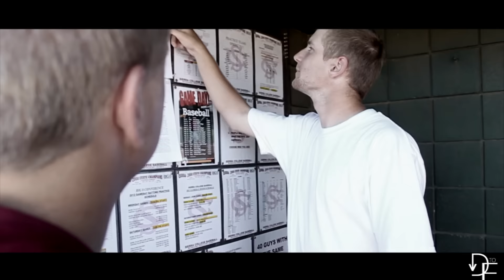Shit Baseball Players Say: Part II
Created by Jimmy Jack and John Holway

Starring Trevor McVey, Greg Ringholm, Chris Streeter, Jimmy Jack, John Holway, and more.

produced by EVERGREEN STUDIOS | evergreenstudios.co